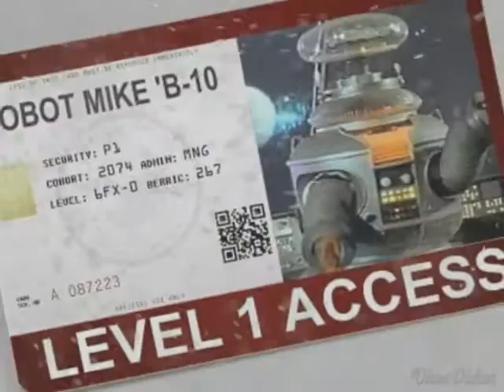Come Fly With Me "The TV Series;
What do you get when you Mix Gothic Type Stories in the same vein' as "Dark Shadows" combined with a cool Brooding character" Like "Angel" and Highlander??," you get an awesome mix, of great fights and Interesting Stories..